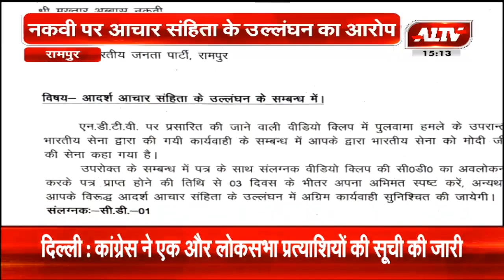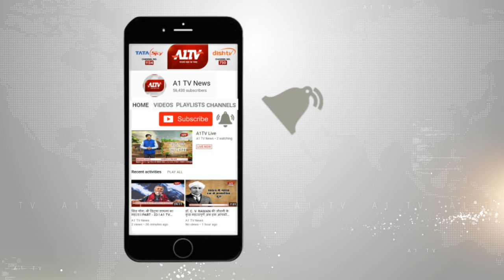नकवी पर आचार संहिता के उल्लंघन का आरोप